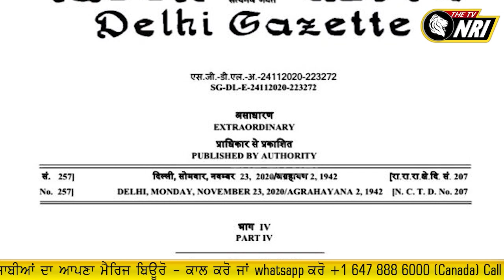ਭਾਜਪਾ ਨੇ ਖੋਲ੍ਹੀ ਕੇਜਰੀਵਾਲ ਦੀ ਪੋਲ , ਪੂਰਾ ਸੱਚ ਰੱਖ ਦਿੱਤਾ ਸਾਹਮਣੇ | Kisan Delhi Update